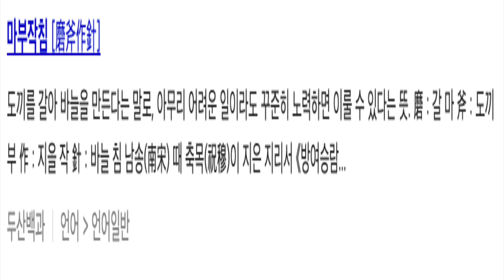총보다위험한것은 세균FIM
총보다위험한것은 세균 코로나 파괴